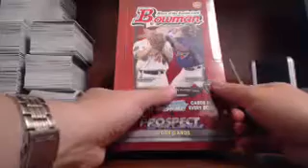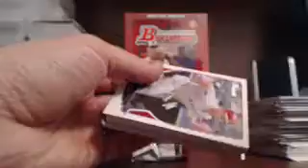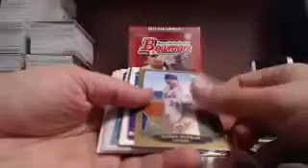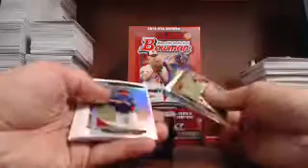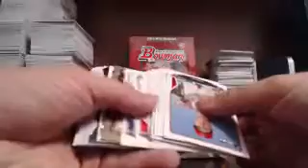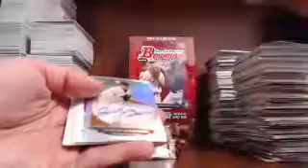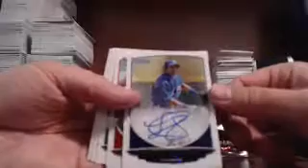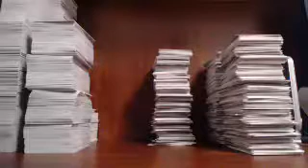Ebay Guzman_15 Bowman Jumbo Break 5-28-13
4 Box Jumbo Hobby Bowman Break - Captured Live on Ustream